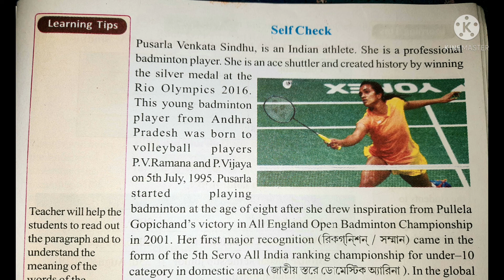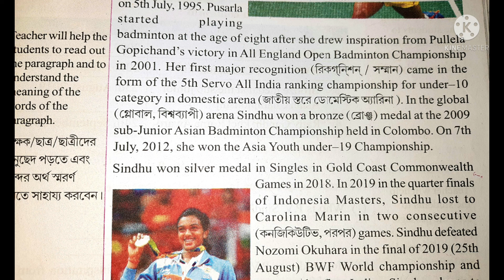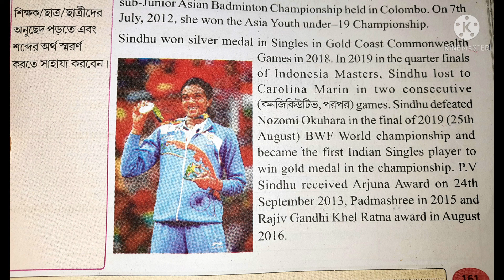Class 5 English Wings ৷৷ Lesson - 11 Self Check Bengali Meaning